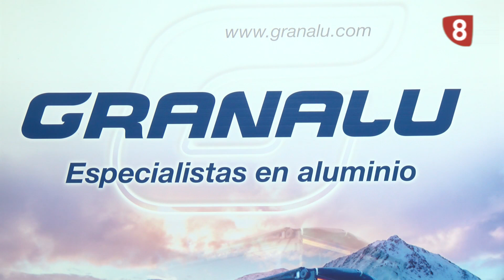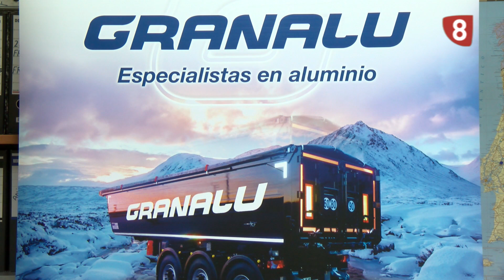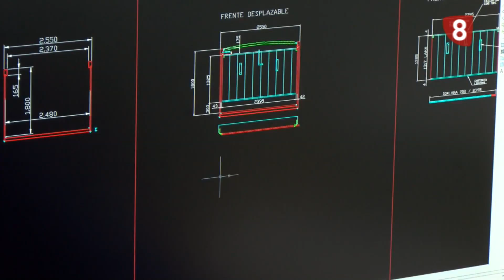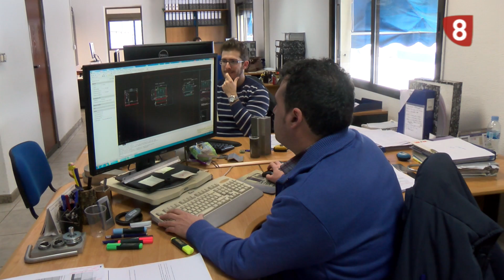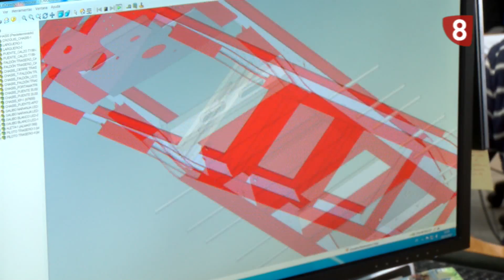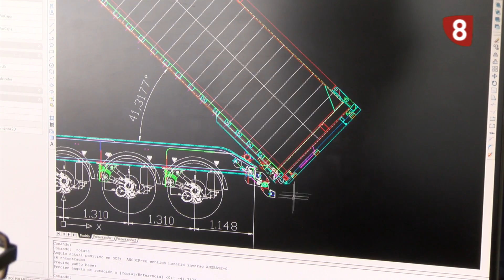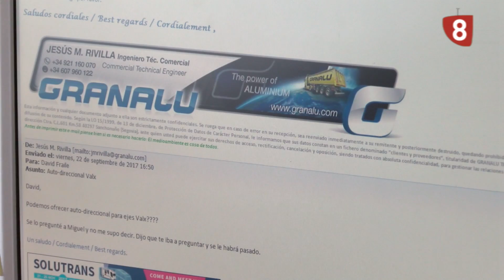Hecho en Segovia, Granalu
Situada en Sanchonuño, GRANALU, es una empresa dedicada a la fabricación de semirremolques íntegramente de aluminio.